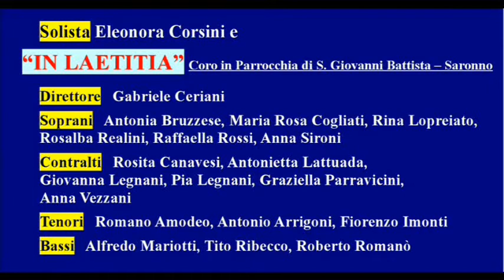Coro IN LAETITIA. Concerto di Natale 2010, Cassina Ferrara (Saronno) PARTE PRIMA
PUER NATUS (di A. Bossi); DOLCI CAMPANE A NATALE (cato tradizionale tedesco); O DOMINE IESU CHRISTE (di G.P. Palestrina); CANTO NATALIZIO (di Ignoto); MILLE CHERUBINI IN CORO (di F. Schubert).